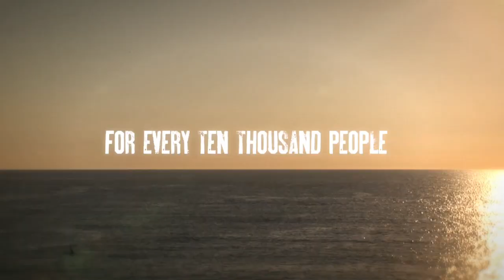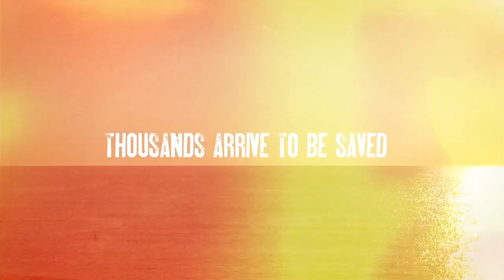The Surgery Ship Trailer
Watch as amazing medical and other volunteers, travel to the poorest countries and provide free surgeries and other healthcare. These volunteers are unsung heroes that give of their time, their expertise and pay their own way to help Mercy Ships provide this care.

Directed and produced by Media Stockade.